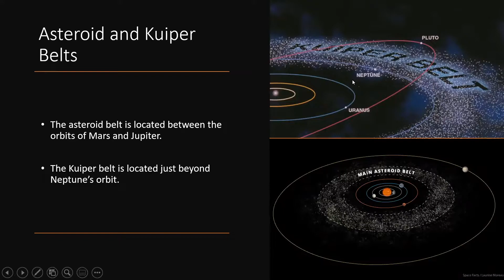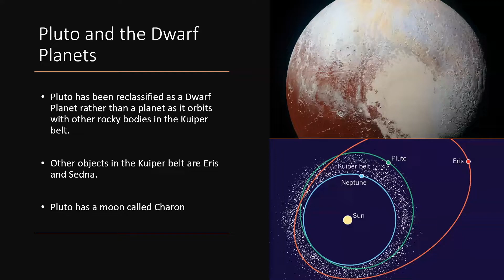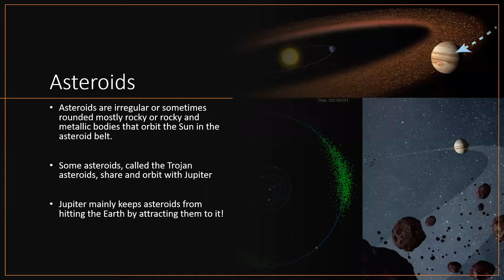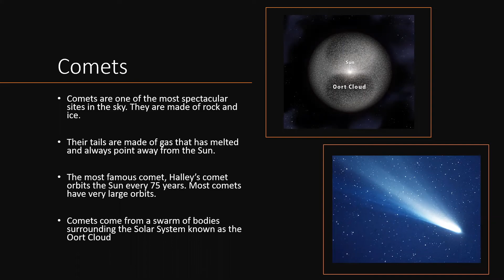Dwarf Planets, Comets and Asteroids | Science | Satchel Classes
About this class:
Like what you see? Access all of our free classes here:

This short, snappy session gives students all they need to know on the smaller bodies in the Solar System. In this class, students will examine asteroids, comets and dwarf planets. Students will gain a better understanding of their characteristics, such as compositions, orbits, and some named celestial bodies. This class is aimed at students in Years 7 - 9 but is great for any student interested in the solar system!